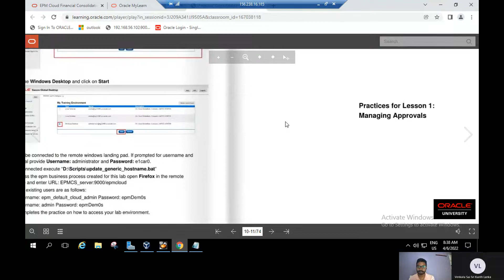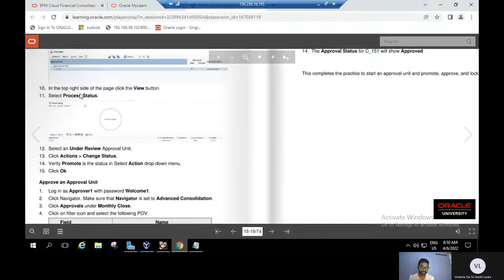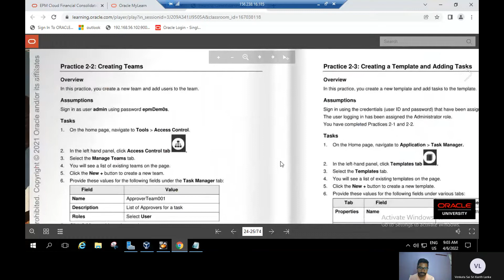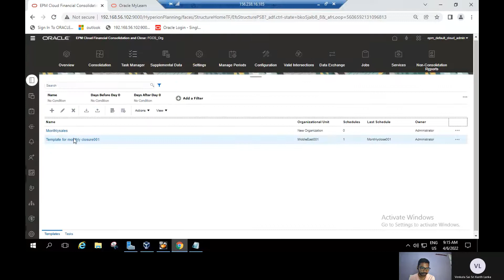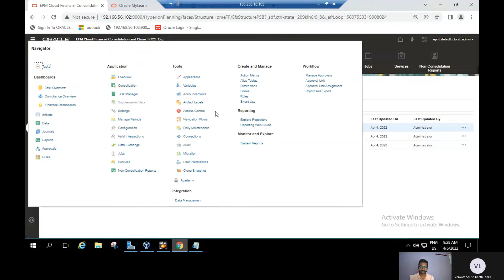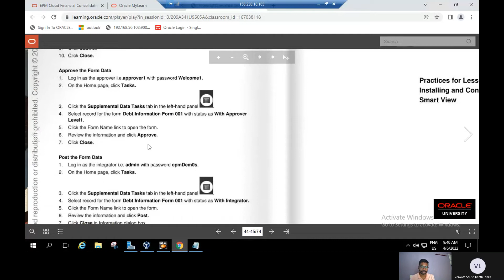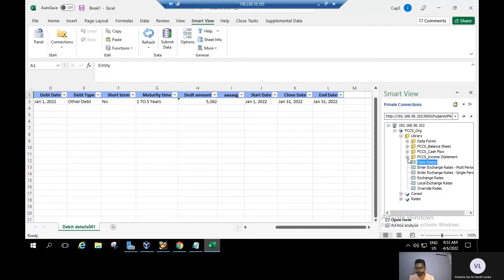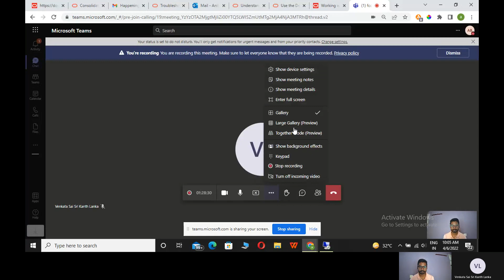ACTIVITY GUIDE TOPIC 4 FCCS Anil Boda